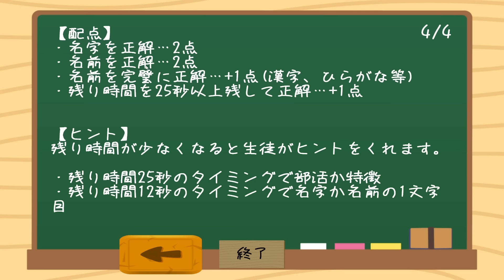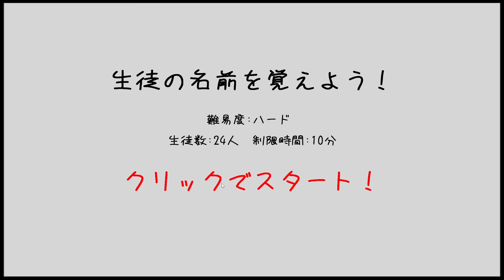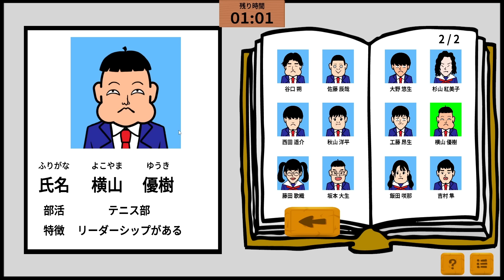先生が４人もいれば生徒全員の名前覚えられるっしょ！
『人の名前を覚えるゲーム 新任教師』を４人で遊ぶ。

「非公式ズ(非公式) presents『神イベント(予定)』」
2024年1月27日(土)
会場：東京ガーデンシアター
開場 16:30/開演 17:30
配信あり